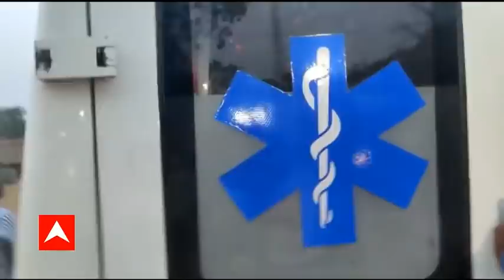Exclusive: CRPF jawan Rakeshwar Singh released by Maoists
CRPF jawan Rakeshwar Singh, who was abducted on April 3 during an encounter in Bijapur, Chhattisgarh, was released by the Naxalites on Thursday. His family finally breathed a sigh of relief after they were informed about the release. Talking to ABP News and remembering the past few days, Rakeshwar Singh's wife became very emotional. She said that the last six days have been very difficult for her. She said that she never gave up hope of Rakeshwar Singh's return and was confident that her husband would definitely come back.